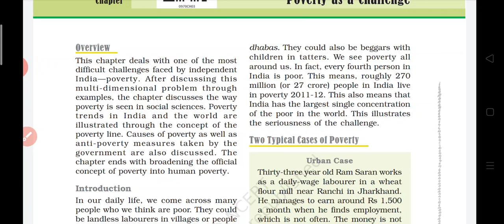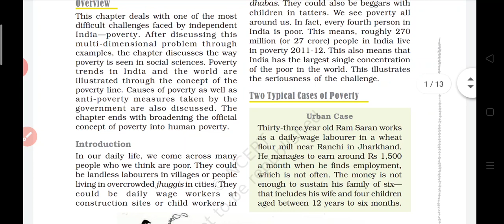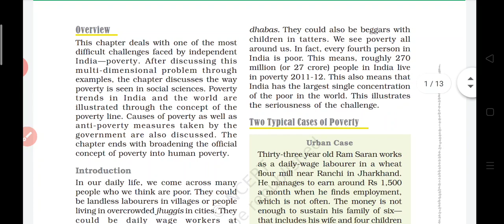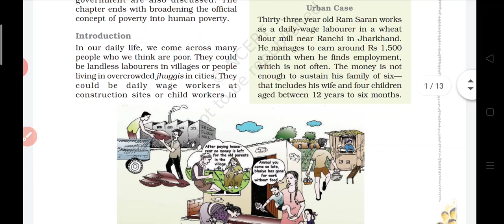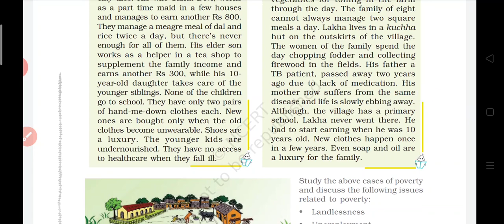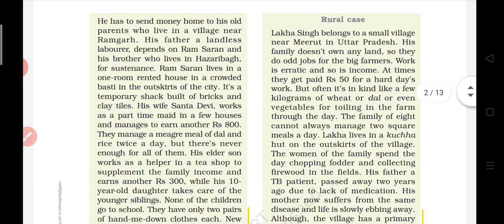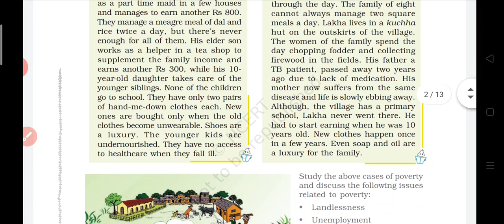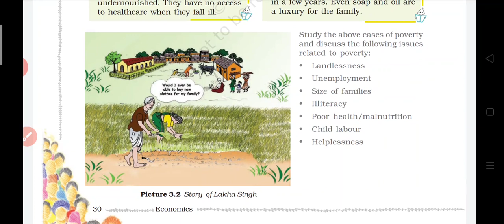Poverty as a Challenge chapter 3 economics class 9 (part 1)